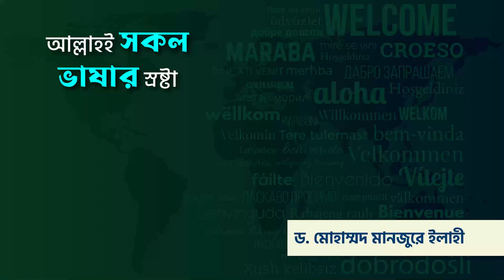আল্লাহই সকল ভাষার স্রষ্টা ।। Dr. Mohammad Monzur-E-Elahi